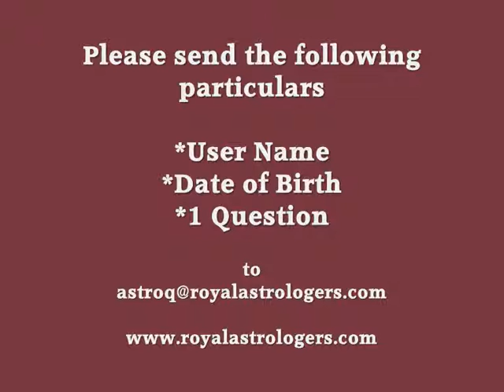Royal Astrologers Free Q&A 17th Sept 2010 - Jon Woon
This is our new Free service for everyone, a Question and Answer provided by Jon Woon of the Royal Astrologers .com

along with a User Name, Date of Birth and Question in mind.

All questions will be answered eventually and on a first come first serve basis, should your answer not be posted up that week, do follow up in the coming posts as we will reply to as many questions as possible.